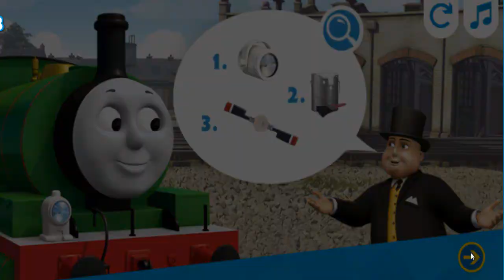Thomas and Friends New Video for Kids | Thomas the Train Games🚂